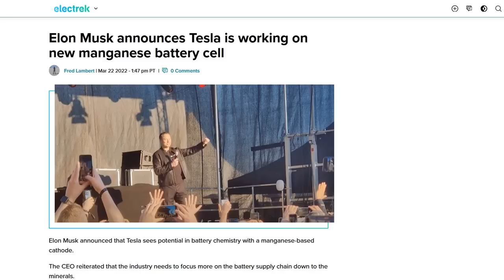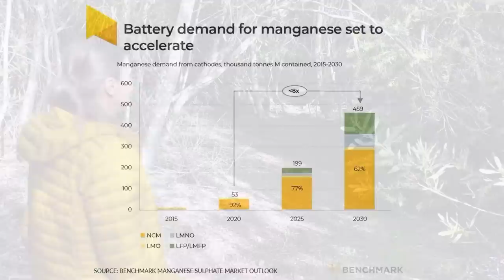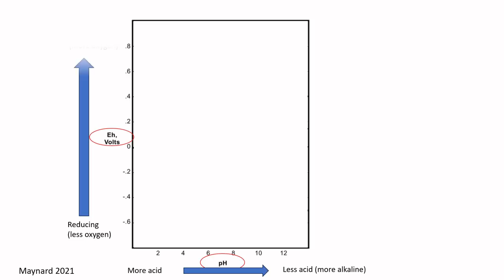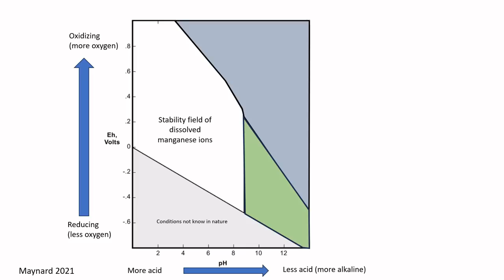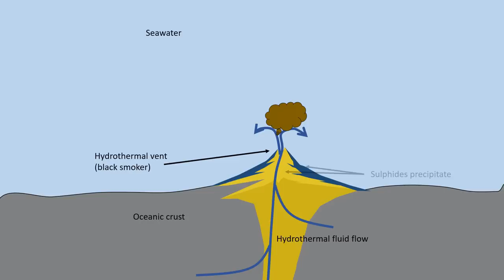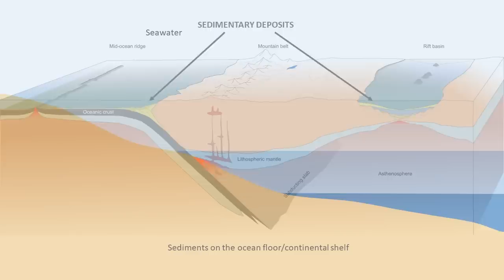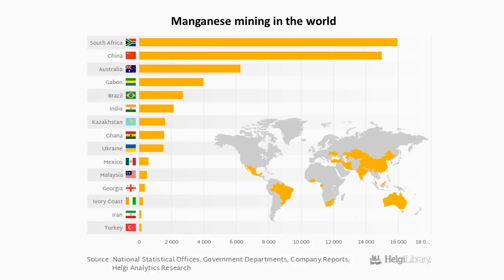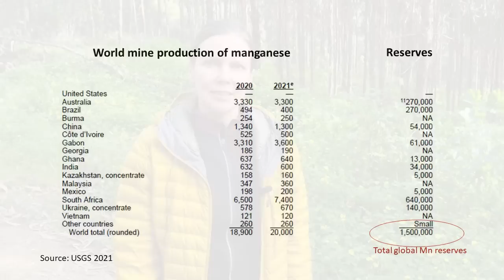Manganese, the hidden giant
Manganese is the most consumed metal in the world after iron and aluminium, but most of its uses are hidden from view so its importance for our society is not necessarily very obvious. Over 90% of the manganese used annually goes into metallurgical applications, primarily steelmaking - in fact, you can’t make steel without manganese. But manganese is set to become even more important as we move away from fossil fuels. New battery technologies in development that rely on manganese may revolutionize electric vehicle production; in addition, pretty much all low-carbon energy infrastructure requires vast amounts of steel and, therefore, manganese. Dr Taija Torvela explores where and how manganese deposits form.

This video is part of Taija's Youtube Channel @ourmetallicearth